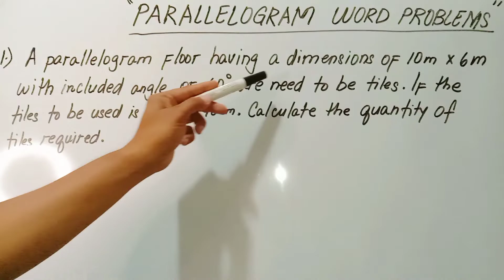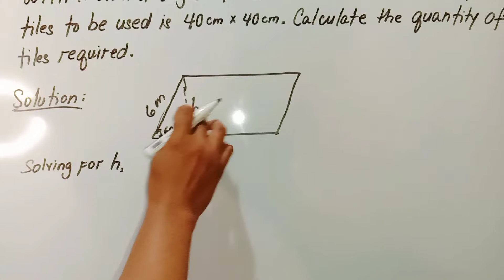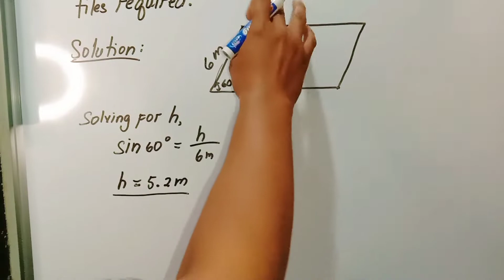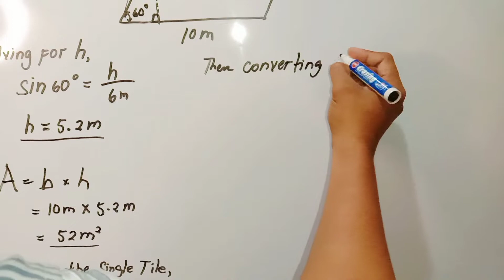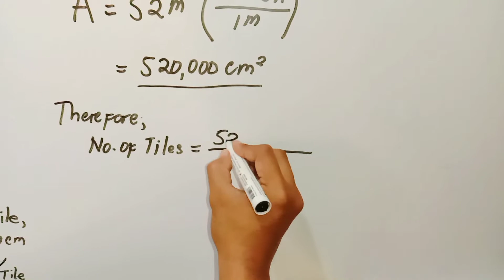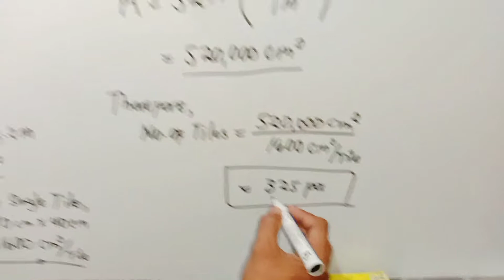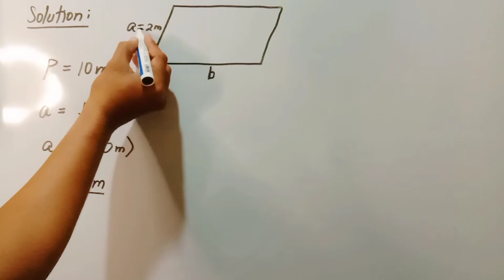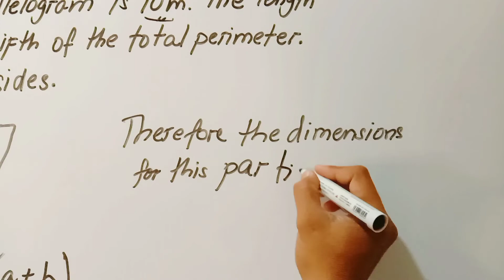Parallelogram Word Problems || Solving Parallelogram Word Problems (Quadrilaterals)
In this video is How to solve parallelogram word problems. A complete guide to Parallelogram  Problems Idea This video will show you EXACTLY how to solve problems in parallelograms.

Here's what you are expected to learn from this video:

First,I'll show you the right (and wrong way) to solve some problems in Parallelogram.  Usually this is using wrong formulas to solve problems compromising Parallelograms.

And you should know the formulas or the metric conversion of some measurements that i will show you in the video

The Third one is to analyze and read the given problem so that you can answer and write the given correctly.

And usually understand it or search in a hand book just like for us in the equation, we use the area and perimeter calculations to solve the given "Parallelogram problem"and use the conversion and the given to solve and the Parallelogram between the height and base of the parallelogram
For us to compute it, we should compute the "area of the parallelogram"

Next up, we have to perform the operations on the Parallelogram Problem to get the area and perimeter and this is also a type of quadrilaterals.

Next Up!!!